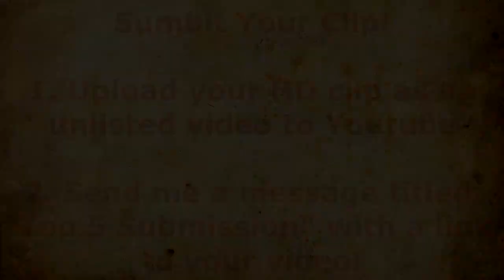Top 5 Knifers of the Week - Week 9 w/ Ninjah tK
We have an all Ghosts episode and this week was tough! Keep sending in your clips and be sure to check out the Top 5 Knifers below!